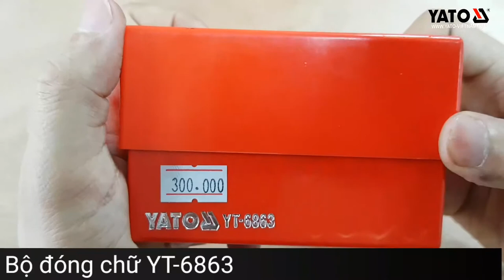[DỤNG CỤ CẦM TAY] Bộ đóng dấu chữ cái 27 chi tiết Yato YT-6863 | YATOTOOLS 📱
Bộ đóng dấu chữ 27 chi tiết Yato YT-6863

       Bộ đóng chữ Yato là sản phẩm mang thương hiệu Yato - Ba Lan. Được sản xuất theo tiêu chuẩn Châu Âu.
      Sản phẩm luôn chú trọng tới sự an toàn và thoải mái khi sử dụng, đầu đục được liên kết chắc chắn với tay cầm nhằm chống văng ra khi sử dụng. Phần tay cầm của đục có kiểu dáng vừa tay cầm giúp mang lại cảm giác cầm nắm thoải mái và cho thao tác chính xác hơn.